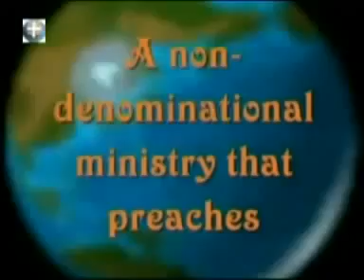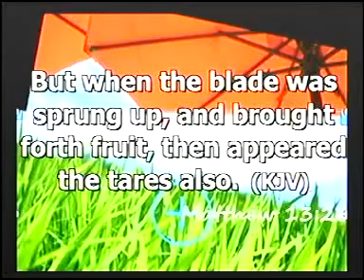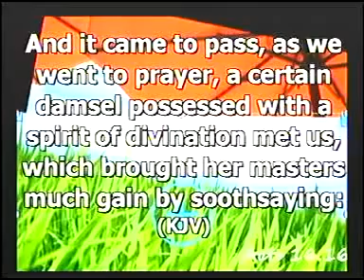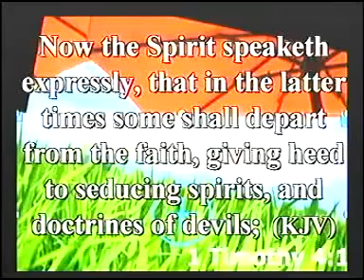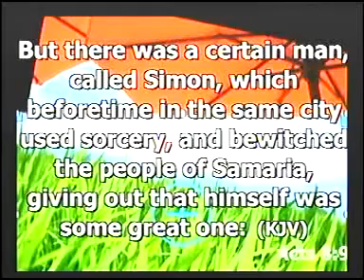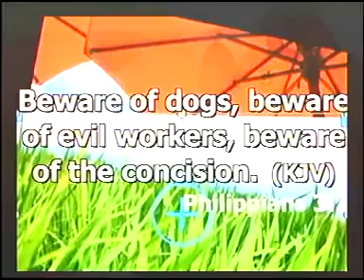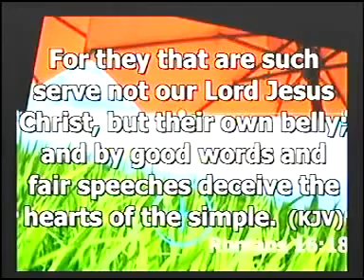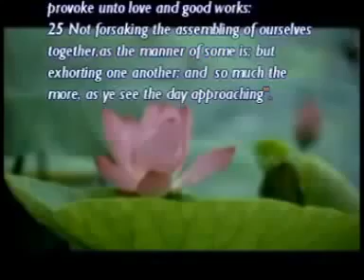BEWARE OF MIXED MULTITUDES AND STRANGE SPIRITS AMONG BELIEVERS by Pastor Paul Rika